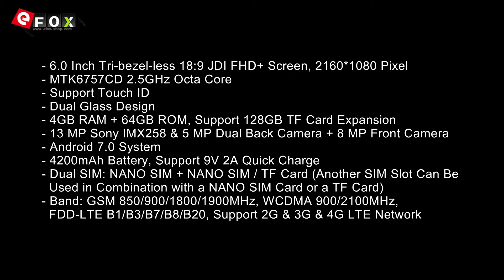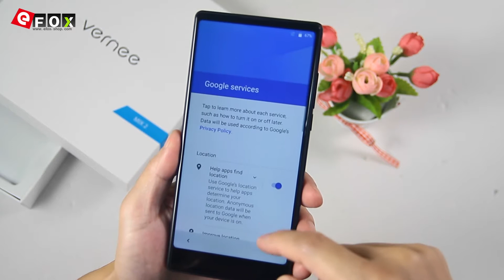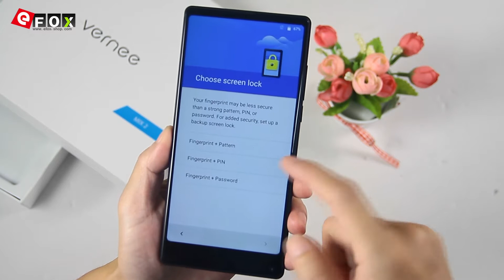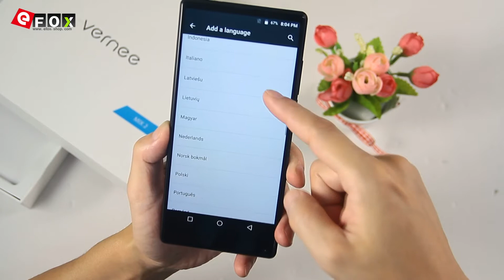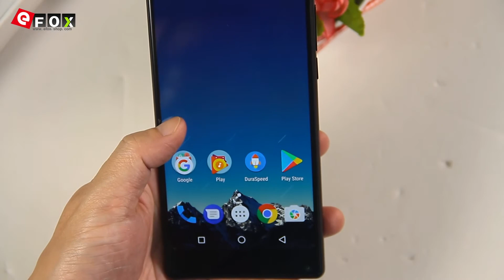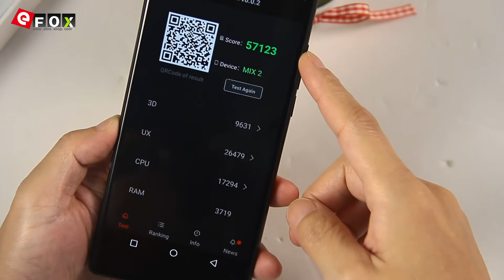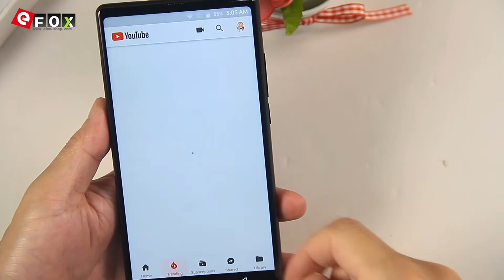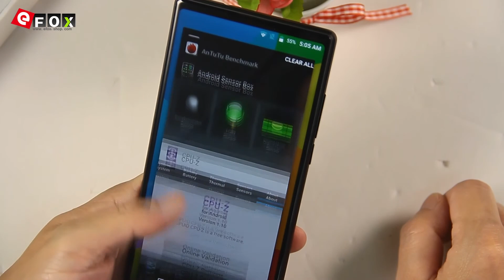VERNEE MIX 2 Unboxing/Hands_On/Antutu and Game Test Video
Highlights

- 6.0 Zoll Tri-bezel-less 18:9 JDI FHD+ Bildschirm, 2160*1080 Pixel
- MTK6757CD 2.5GHz Octa Core
- Unterstützt Touch ID
- Dual Glas Design
- 4GB RAM + 64GB ROM, Unterstützt TF-Karte bis zu 128GB
- 13 MP Sony IMX258 & 5 MP Dual Hauptkamera + 8 MP Frontkamera
- 4200mAh Akku, Unterstützt 9V 2A Schnelllade
- Dual SIM: NANO SIM + NANO SIM / TF-Karte (Eine Andere SIM-Slot Kann in Kombination
  mit Einer NANO-SIM-Karte Oder Einer TF-Karte Verwendet Werden)
- Netzwerk: GSM 850/900/1800/1900MHz, WCDMA 900/2100MHz, FDD-LTE B1/B3/B7/B8/B20,
  Unterstützt  2G & 3G & 4G LTE Network